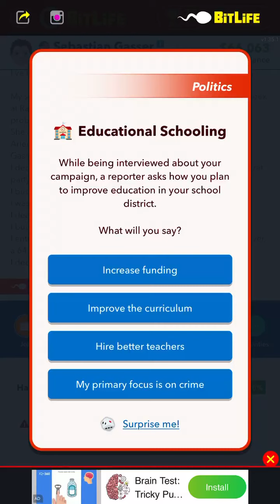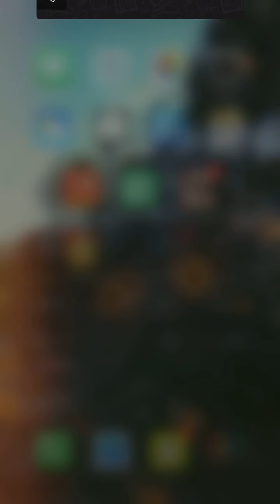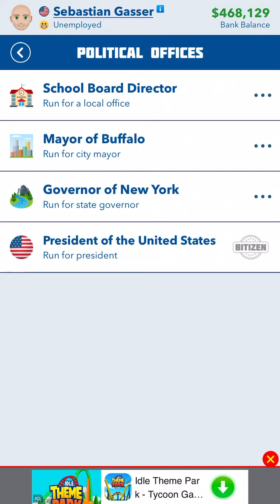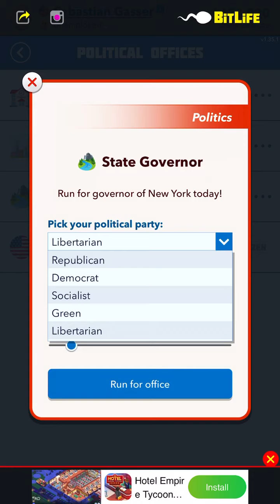I AM THE MAYOR. BITLIFE POLITICS UPDATE